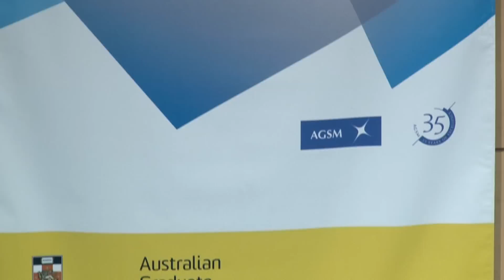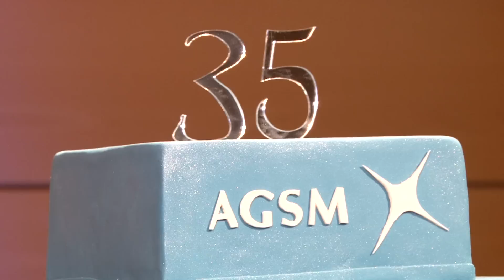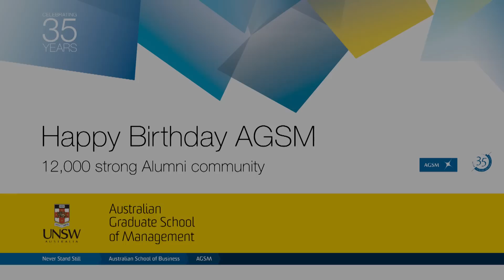AGSM 35th Anniversary Conference and Dinner 2012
The AGSM 'Innovation and its Impact in Business' conference was a great success with thought provoking presentations and discussions occurring throughout the day. Following the conference, more than 200 alumni gathered in celebration of AGSM's 35th anniversary at a special dinner to celebrate the significant achievement of this internationally ranked graduate school of management.